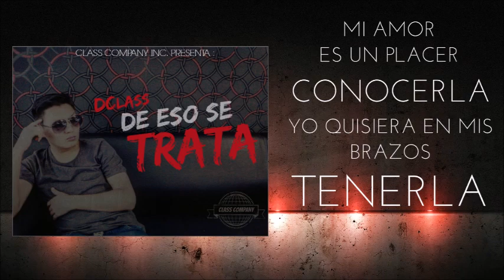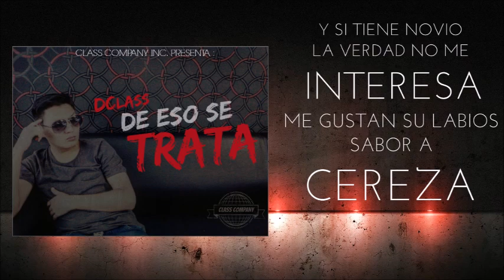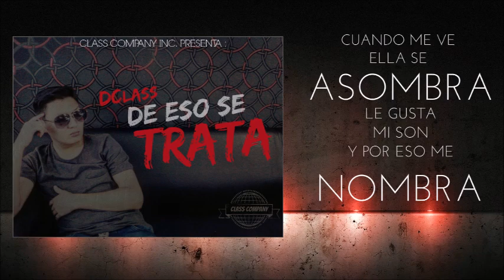DClass - De Eso Se Trata | (Video Lyric)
Class Company Inc. Presenta:

DClass - De Eso Se Trata | (Prod. As Studios)

📀 Proyecto

Class Company Inc. 2015